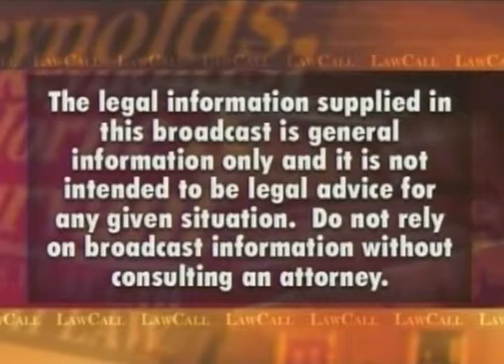Stock Broker Complaints and Problems -- Macon, Georgia Attorney Joe Boyd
Here are common steps taken by people that have complaints about how their broken has handled their investment account.

At the Law Firm of Reynolds, Horne & Survant we have a proven track record of winning large verdicts and settlements for our clients who have been wrongfully injured or killed due to the negligence of others.

*The information you obtain at this site is not, nor is it intended to be, legal advice. You should consult an attorney for advice regarding your individual situation.*